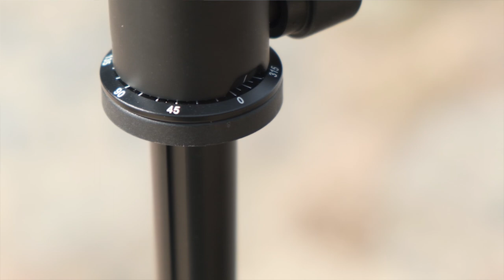Lightweight Travel Tripod Review: Benro Slim Carbon Fiber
Got away from the 9 to 5 for a quick hike up to Lockegee Rock and thought I would do a short review of a great travel tripod, the Benro Slim carbon fiber. Been so busy photographing my sons sporting events and some real estate photography that I haven't been able to upload recently. I recorded this on the first day of spring, so I apologize for the delay in uploading.

Benro Slim Carbon Fiber Tripod
Benro Slim Aluminum Tripod
Benro Slim Travel Kit

More 2 Life Gear
Fujifilm X-T3 Mirrorless Digital Camera w/XF18-55mm Lens Kit – Black
Fujinon XF50-140mmF2.8 R LM OIS WR
Rokinon 12mm f2
Dell Inspiron 7000 i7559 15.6" UHD (3840x2160) 4K Touchscreen Gaming Laptop
SanDisk 500GB Extreme Portable External SSD
LowePro Protactic 450
FeiyuTech AK2000 3-Axis Handheld Gimbal Stabilizer
Neewer 18-inch Outer Dimmable SMD LED Ring Light Lighting Kit
JOBY GorillaPod 3K Kit
Manfrotto MTPIXI-B PIXI Mini Tripod, Black
TAKSTAR SGC-598 Interview Shotgun Microphone
K&F Concept 58mm Slim Variable Fader ND2-ND400 Neutral Density ND Filter
White Balance Cards 18% Gray Grey Card
Wasabi Power Battery (2-Pack) and Dual Charger for Fujifilm NP-W126
Neewer 14 Slots Memory Card Case Holder
Sandisk Extreme Pro - Flash Memory Card - 32 GB - SDHC UHS-II